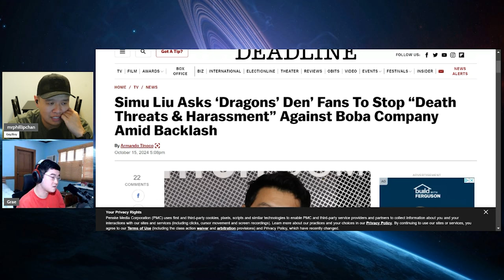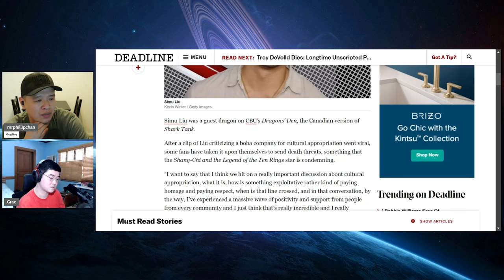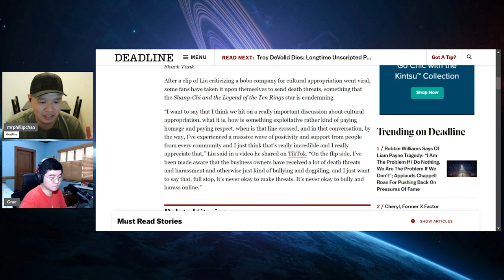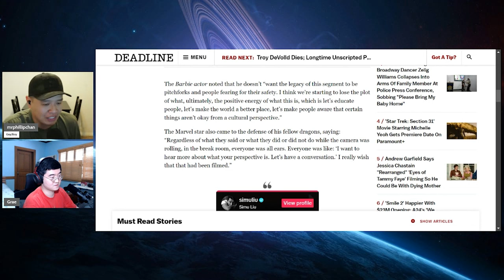Woke Hollywood Celebrity Simu Liu's "CULTURAL APPROPRIATION" is UNHINGED and PATHETIC!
Woke Hollywood celebrity Simu Liu goes on an unhinged rant about "cultural appropriation" which resulted in a small business being relentlessly harassed by his fans.